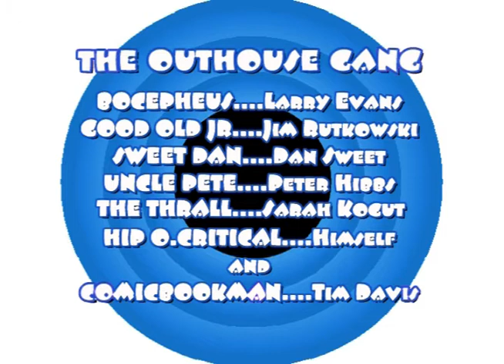SWEET TALKN' SUPERGIRL #60